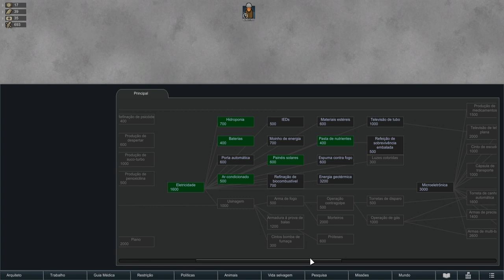Rimworld - Desafio do Gelo Marinho - Gabriel: armado, perigoso e agasalhado!!! EP02